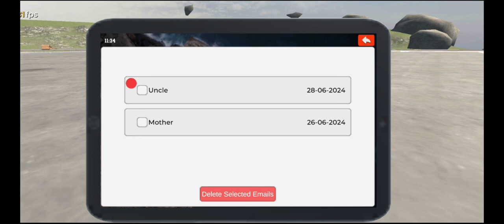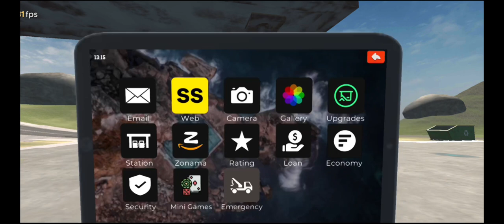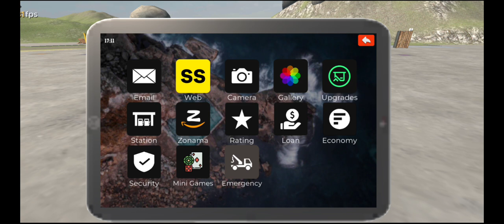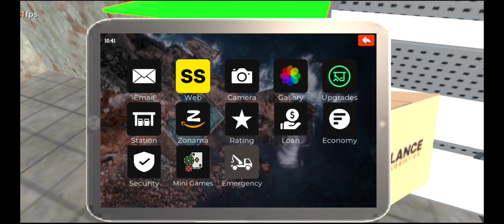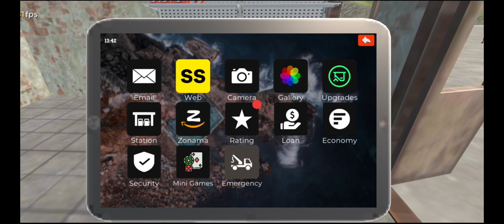Upgrading my GAS STATION ⛽ | Gas pump simulator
gas station simulator Android
gas station simulator mobile
gas station simulator gameplay
gas station simulator gameplay in hindi
gas station simulator hindi